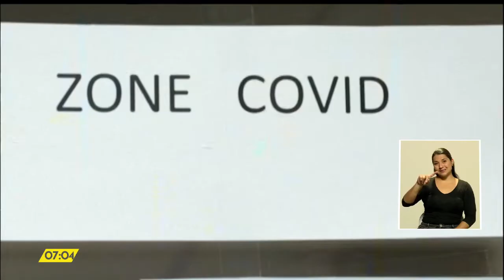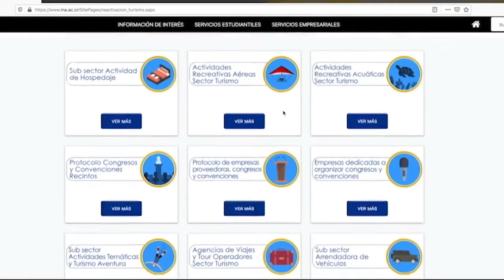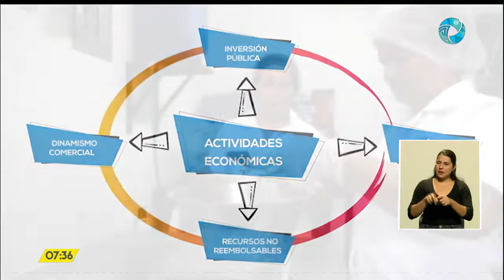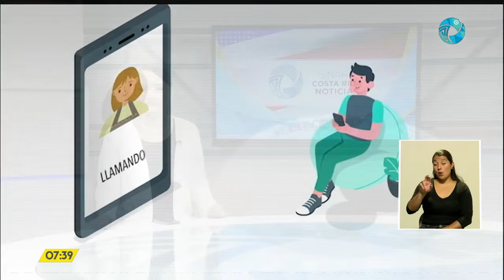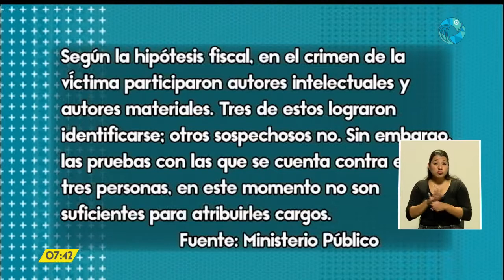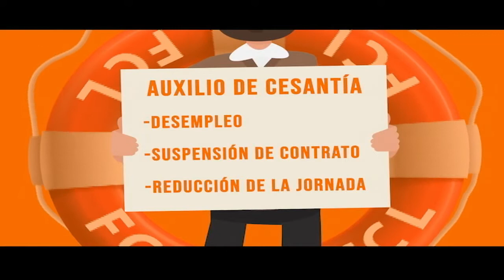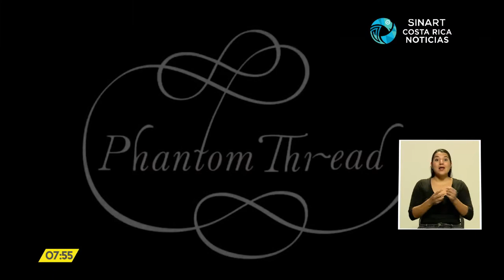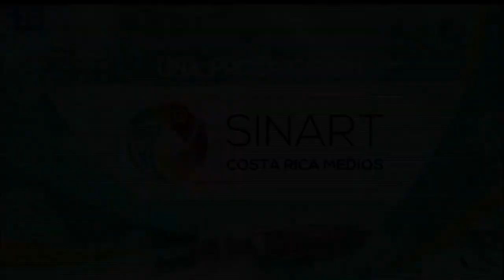Costa Rica Noticias - Estelar Viernes 25 Setiembre 2020